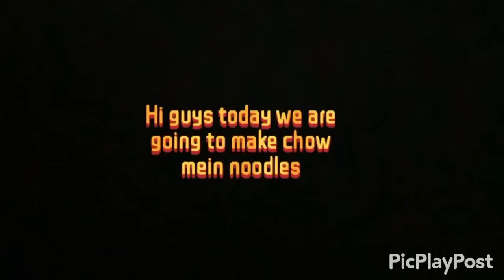Chow mein | Chicken & Vegetable Chow mein | Best Chow mein recipe | Chinese Recipe - Mom's kitchen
Today's recipe is Chow mein. It's Chinese stir-fried noodles with vegetables and sometimes meat or tofu; the name is a romanization of the Taishanese chāu-mèn. The dish is popular throughout the Chinese diaspora and appears on the menus of most Chinese restaurants abroad. It is particularly popular in India,Nepal, the UK, and the US.

Ingredients :
Boneless chicken 1kg
Noodles  1 packet
Corn flour 2 cups
Cabbage half
Carrots 3
Green pepper 2
Garlic 1 spoon
Soy sauce 2 spoons
Chicken seasoning 1 spoon
White pepper 1 spoon
Chilli flakes 1 spoon
Salt half spoon